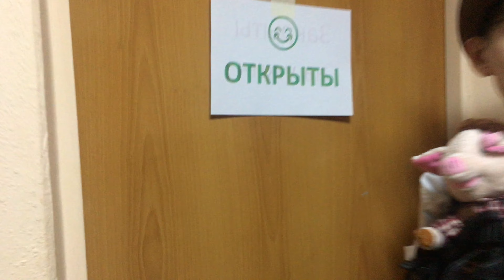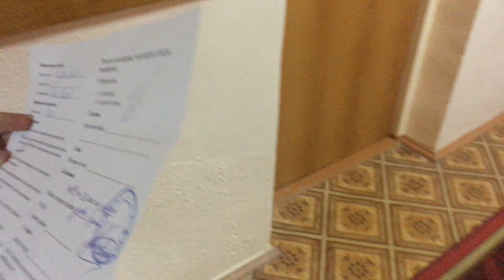Мафия VI. ЛЭФ NEWS. День №1. Перепись населения. нДЭ PROD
Видео-новости из ролевого лагеря Лига Fantasy. 1952 год. Жители города проходят регистрацию.